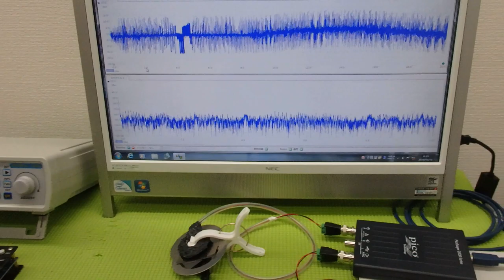メガヘルツの超音波発振制御プローブを利用した実験動画 ultrasonic-labo